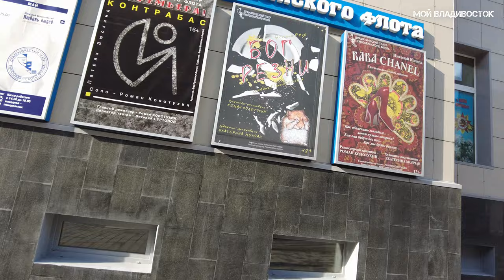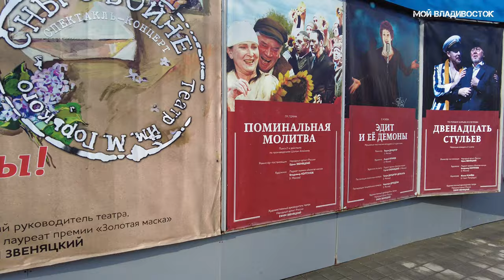Владивосток 7 мая 2022 от фуникулёра до площади.